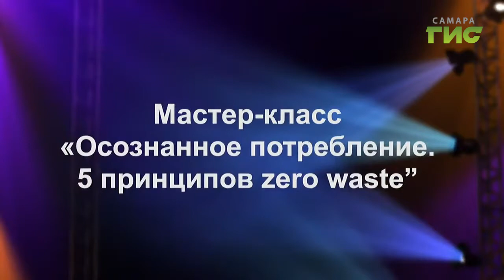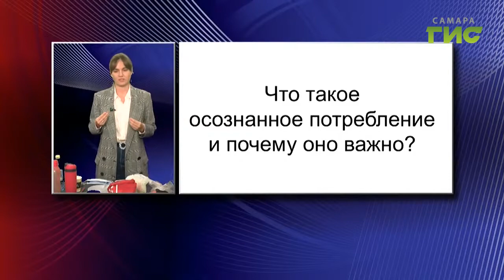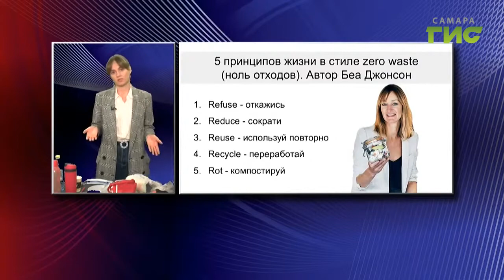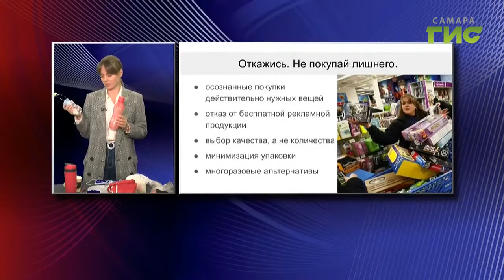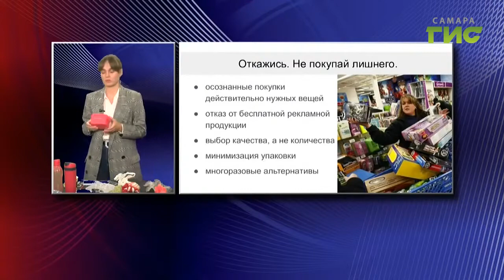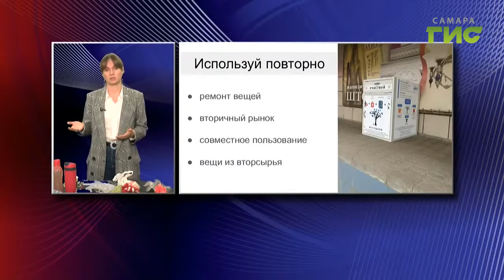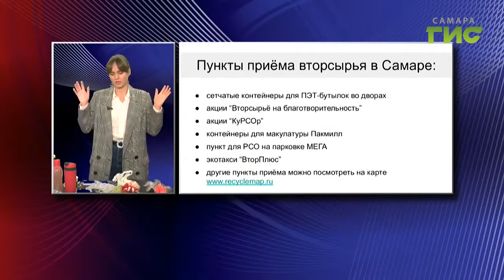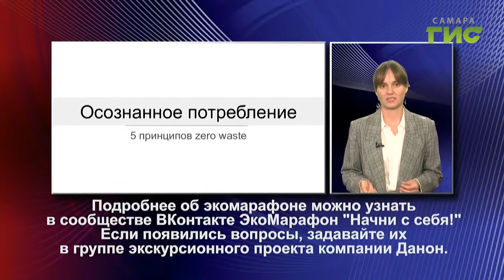Мастер-класс "Осознанное потребление. 5 принципов zero waste"